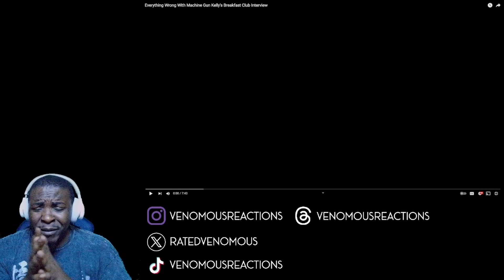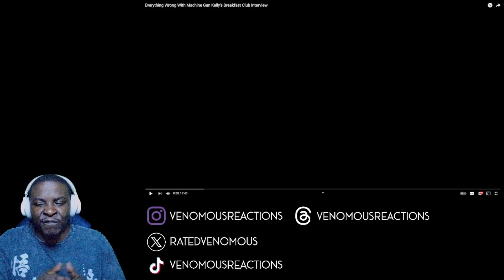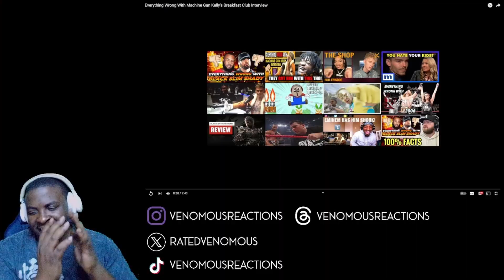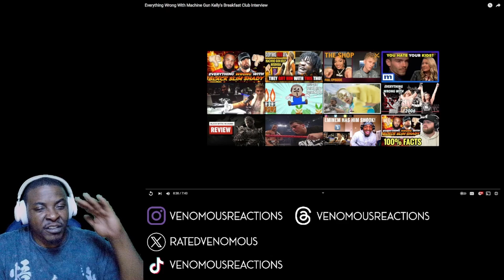MGK'S AUDITION FOR WATERBOY 2 LOL! | Everything Wrong With MGK Breakfast Club Interview (REACTION)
Reacting to the time MGK had his interview with the breakfast club with some comedic commentary from @crypttherapper hilarious!